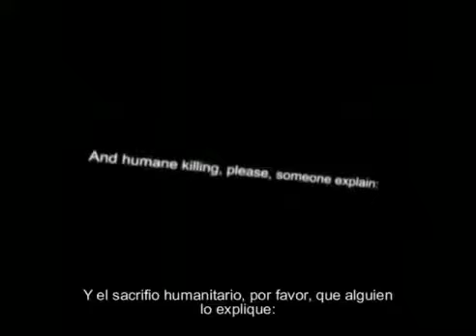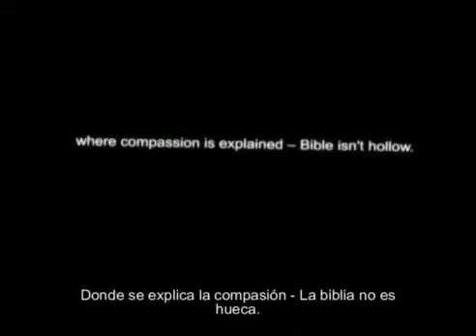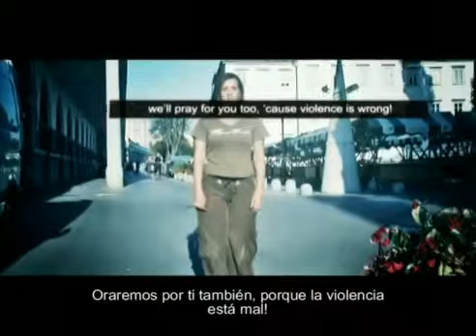Buena música y buena letra